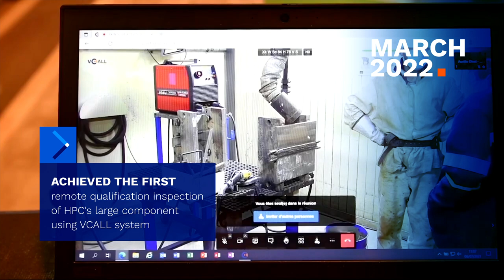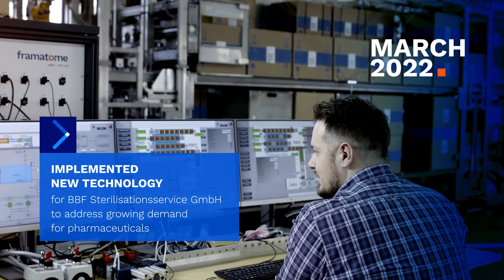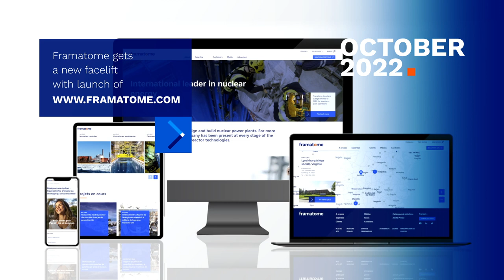Framatome Highlights in 2022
Video retracing the highlights of the Framatome company in 2022.